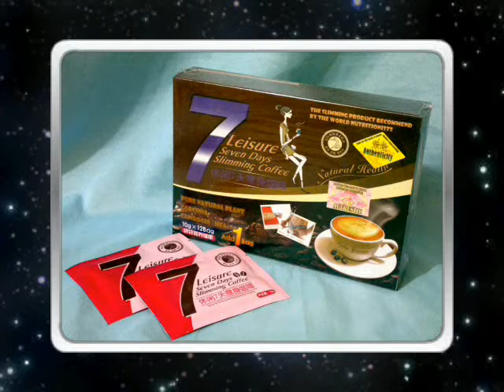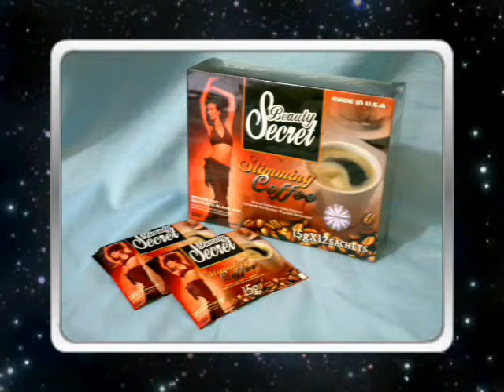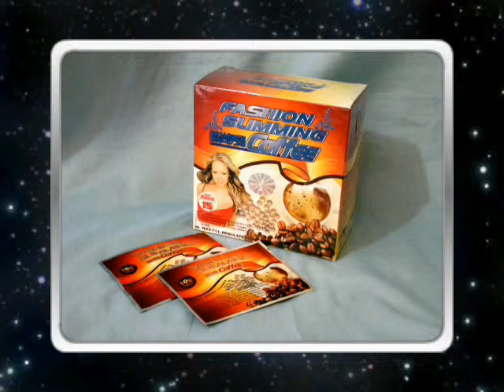Weight Loss Products, Slimming Coffee & Juices